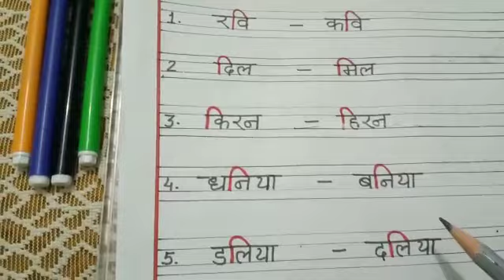UKG - Hindi (समान तुक वाले शब्द) | KIDZ MILLENNIUM SCHOOL, ROORKEE